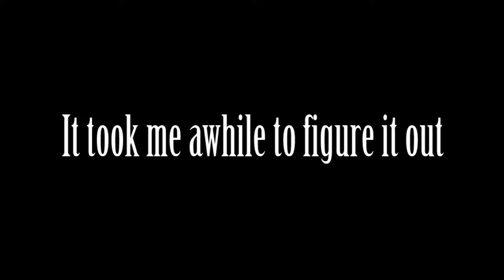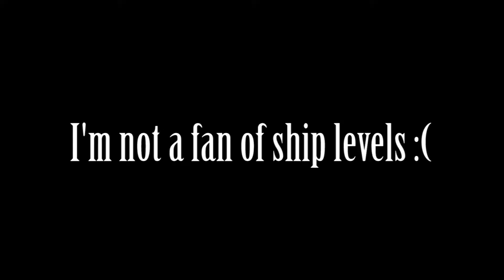Lego Star Wars 10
I know I keep calling the AT-AT's Ton-Ton's, sorry 'bout dat... This vid's full of goofs.